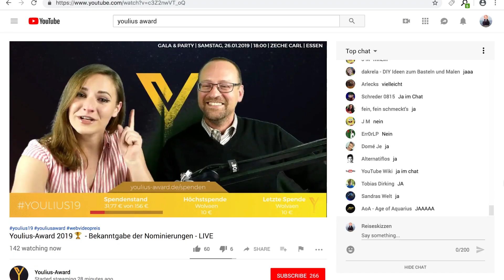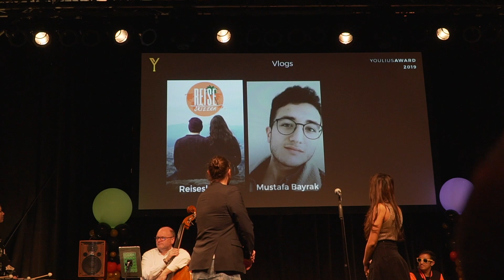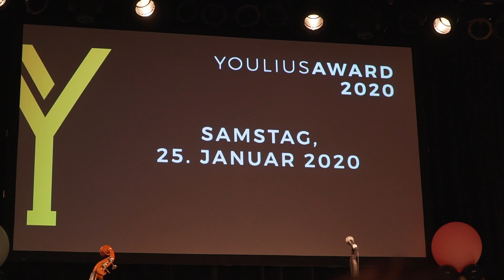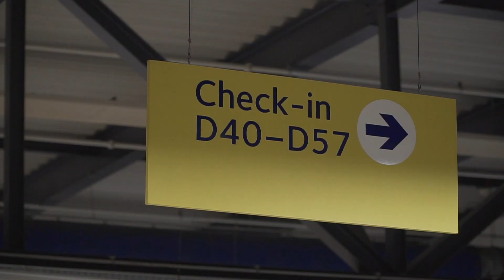ES GEHT LOS! • Youlius-Award, Reise-Start, ...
Die letzten Wochen sind wie im Flug vergangen: Arbeit, Youlius-Award und dann endlich der Start für unsere große Reise. So viel Spannendes ist passiert, das wir alles in diesem Video für Euch festhalten wollen 😊